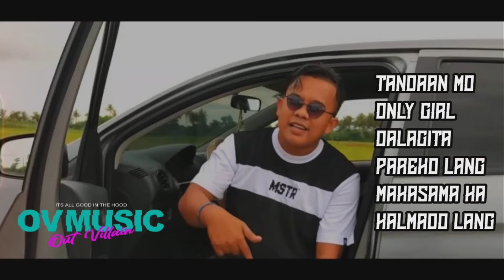Sejo | Tandaan mo (Ov Music)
Facebook name: Sejo Maristela

 Artists : Sejo (Ov Music)

Mix / Master : Sejo